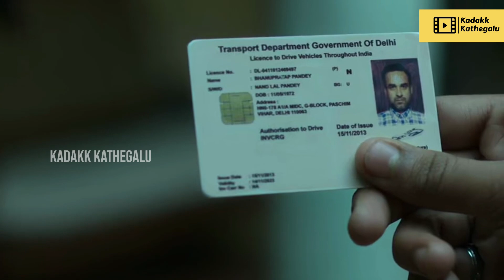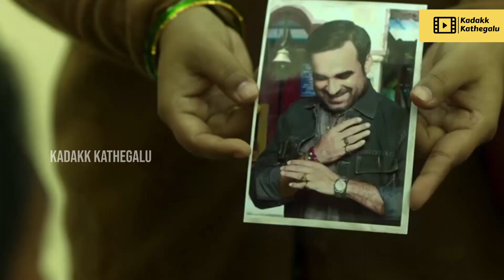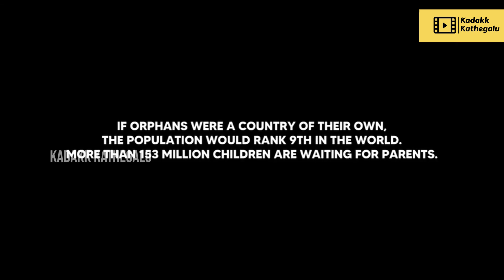Mimi (2021) Explained in Kannada | Mimi Full Movie in Kannada | Kadakk Kathegalu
Mimi Movie explained in Kannada, Mimi Movie explanation, Mimi Movie Reaction

Narrated by Manu (Insta id - middleclass_manu)
Content by Ravi R Prabhu (Insta id - ravi_r_prabhu)
Poster designs by Krishna shendre (Insta id - krishna_shendre)

The people who wants to delete the footage (if i used one) . instead of give us a copyright strike, you can contact us in Mail so we will remove the content immediately Or we are ready to give the revenue that we made from the video. Because we are spending oceans of time to create the content and in Explanation, we are just promoting the movie, Our work is very helpful to the producers and distributers...